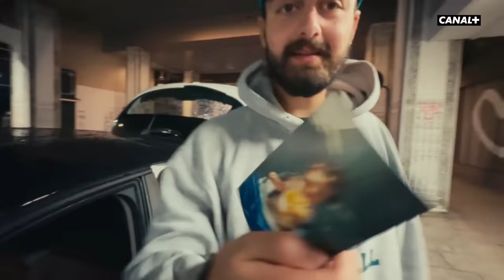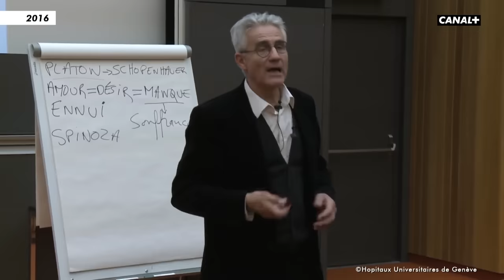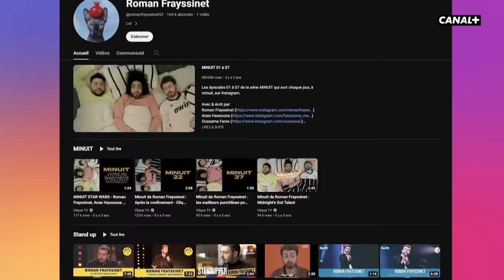Roman Frayssinet a grandi : "Je construis ma paix d’esprit" - CANAL+